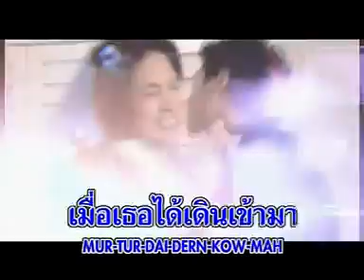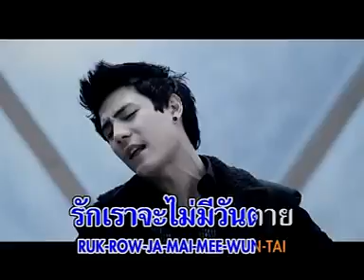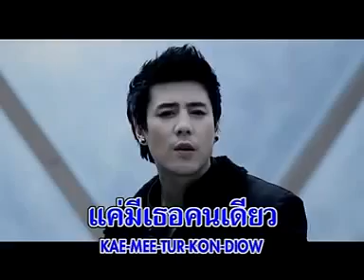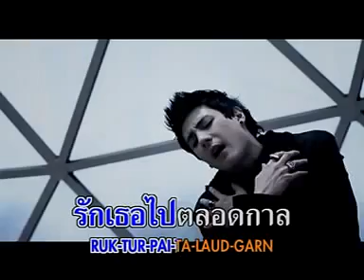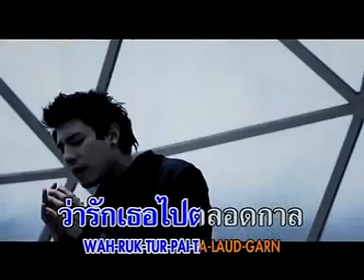Rak Mai Mee Wan Tay OST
Dome and Ploy